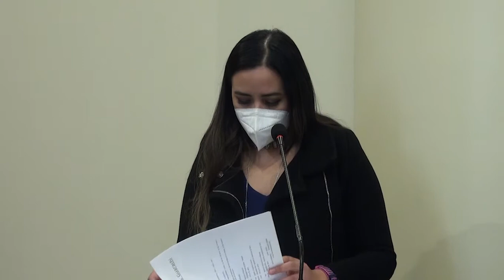MPD Posesión de Viceministros